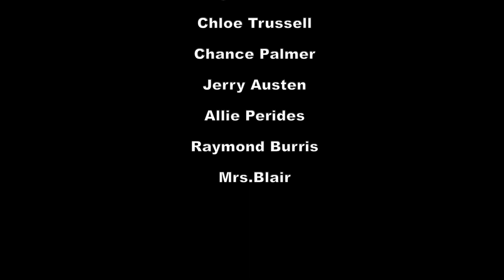Byng TV (Season 7, Episode 11)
Byng TV show about current events around school and in the community.